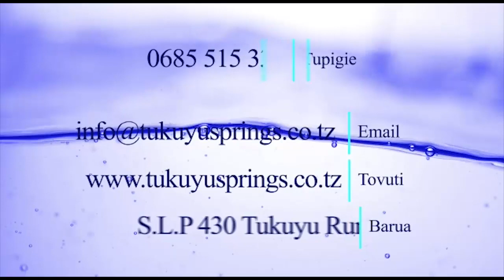MHANDISI MARYPRISCA AMPA ONYO MENEJA RUWASA,WANAKIJIJI KANYEGELE TUKUYU WAIBUA UZEMBE WAKALA WA MAJI